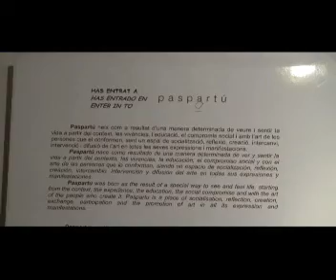Exposició de pintures SAMARKANDA a la Galería Paspartú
Exposició col.lectiva de pintures.
Rosa Maria Gregori, Silvia Parera, Javier Lesaka, Jaume Muelas, Anna Maria Cuatrecasas, Sílvia Parera, Joan Parramón, Carmen Femenía.